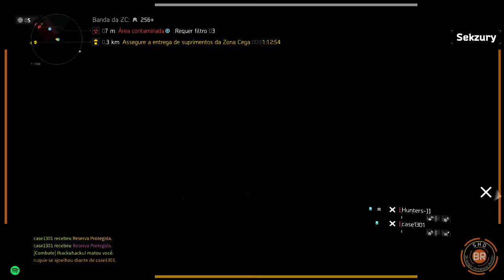The Division PC [PT-BR]